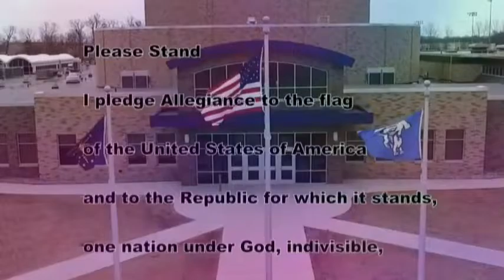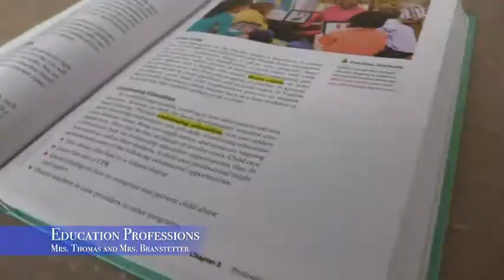HDTV News 12/11/19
Only 8 more days until Christmas Break!